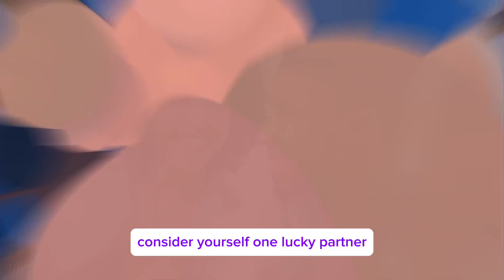Ways To Tell If Your Girlfriend is Crazy About You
In the intricate dance of love, deciphering your partner's true feelings can sometimes feel like unraveling a mystery.

Fear not, as in this enlightening video, we're unveiling the secret signals that reveal whether your girlfriend is truly crazy about you. From subtle nuances in her gaze to the way she prioritizes your happiness, each clue serves as a breadcrumb leading to the heart of her affection.

Join us on this journey of discovery as we delve into the depths of her actions, words, and gestures, uncovering the undeniable signs of a love that burns bright. Whether you're seeking confirmation or simply basking in the glow of her adoration, these insights will illuminate the path to understanding and deepen the bond you share.

Prepare to unlock the secrets of her heart and embrace the exhilarating thrill of being cherished beyond measure.